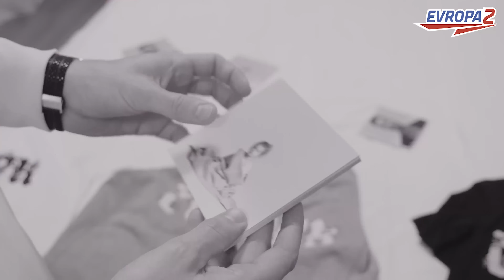MAJK SPIRIT: Konec H16 ? Rapeři nemají názor a bojí se říkat pravdu. • EXCLUSIVE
Exkluzivní rozhovor s Majkem Spiritem na Žižkovské věži v Praze. Spirit má venku své nové album Nový človek 2. Zároveň poodhalil jak to aktuálně vidí s jeho crew H16. Také se dotkl ostatních raperů, že nemají názor a bojí se říkat pravdu. A prozradil, že je paradox, že přežil manželství s tak silným ženským publikem a mnoho mnoho jiného...

00:00 Intro
01:33 nový čLOVEk 2.0
05:05 Názory & pravda v rapu
15:12 Suvereno - jak se neztratit ze scény?
18:22 Prodám shadowban za odvoz!
21:58 Diverzita názorů
24:44 Majk vs. Spirit
25:50 Deal za 500.000 eur
31:02 Kariéra v USA
35:30 Konec H16 ?
48:05 Porovnávání singlů s Primetime
50:57 "Ženy majú pussies - muži dicks"
58:51 Black Rock, Great Reset, systém & korporace
01:10:26 "Od vakcín po holokaust"
01:14:18 Rozbor alba nový čLOVEk 2.0
01:17:32 magnumOpus
01:19:47 Neúspěšné featy s Rytmusem a Kontrafaktem
01:24:30 Plány, vize & odkaz

2023